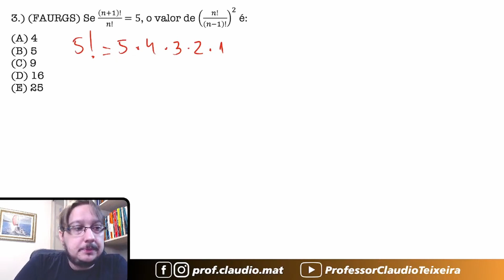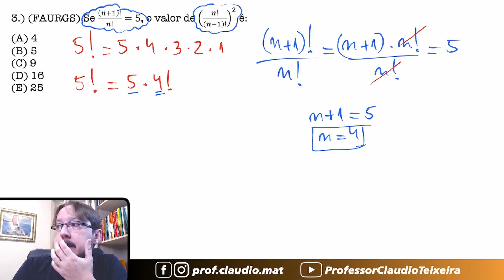FAURGS || Fatorial || Se (n+1)!/n! = 5, o valor de (n!/(n+1)!)² é:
▬▬▬▬▬▬▬▬▬▬▬▬ Seja Membro ▬▬▬▬▬▬▬▬▬▬▬▬
Seja membro deste canal e ganhe benefícios:

▬▬▬▬▬▬▬▬▬▬▬▬ Cursos ▬▬▬▬▬▬▬▬▬▬▬▬
🥇A preparação correta para você está aqui! 👇🏻

▬▬▬▬▬▬▬▬▬▬▬▬ Ebooks ▬▬▬▬▬▬▬▬▬▬▬▬
📝 Para você que gosta de muitas questões! 👇🏻

▬▬▬▬▬▬▬▬▬▬▬▬ Conteúdo ▬▬▬▬▬▬▬▬▬▬▬▬
Questão que caiu na Prova da Fundação de Apoio da Universidade Federal do Rio Grande do Sul. Questão sobre Fatorial
Se (n+1)!/n! = 5, o valor de (n!/(n+1)!)² é: